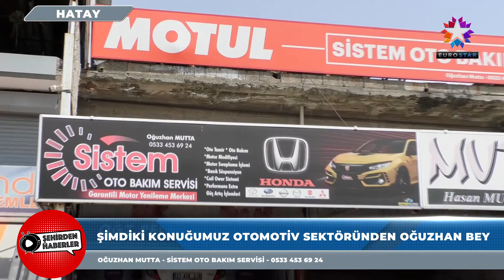SİSTEM OTO BAKIM SERVİSİ | EUROSTAR TV "Şehirden Haberler"